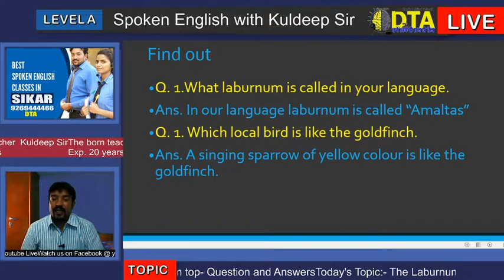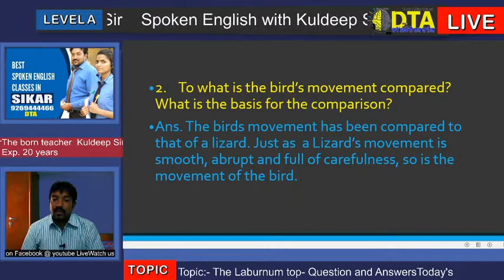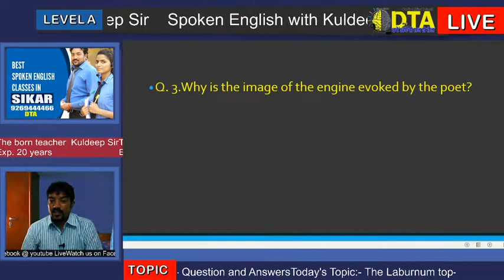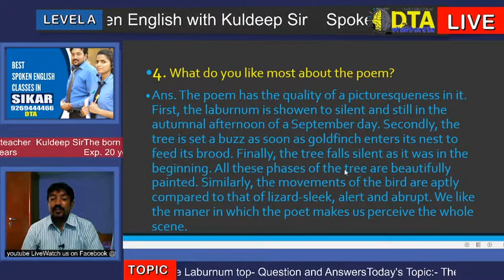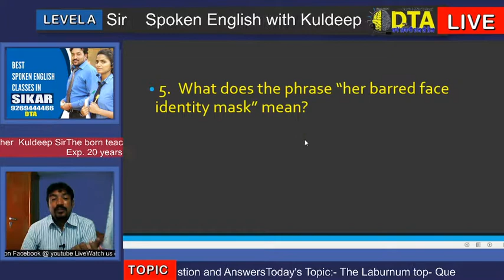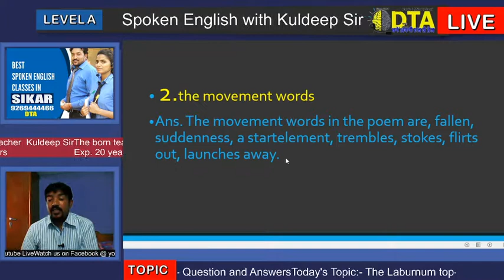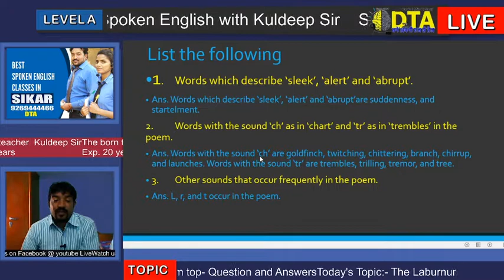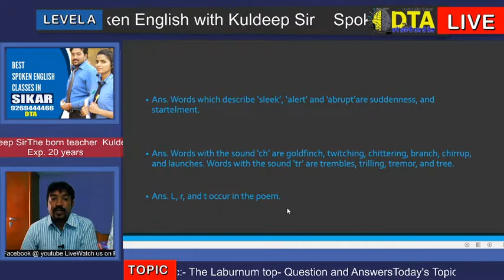Q. And Answers of The Laburnum Top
#||Find_out||
Q. 1.What laburnum is called in your language.
Ans. In our language laburnum is called “Amaltas”
Q. 2. Which local bird is like the goldfinch.
Ans. A singing sparrow of yellow colour is like the goldfinch.

||Think it out||
Q.1 What do you notice about the beginning and the ending of the poem?
Ans. The laburnum tree is silent and still in the beginning of the poem. At the end of the poem, it is again the same.
2. To what is the bird’s movement compared? What is the basis for the comparison?
Ans. The birds movement has been compared to that of a lizard. Just as  a Lizard’s movement is smooth, abrupt and full of carefulness, so is the movement of the bird.
Q. 3.Why is the image of the engine evoked by the poet?
Ans. The poet has evoked the image of the engine to bring out the role of the goldfinch. Just as an engine is the source of energy for the whole machine, so also the goldfinch is the source of energy for its young-once. She feeds them to their fill.
4. What do you like most about the poem?
Ans. The poem has the quality of a picturesqueness in it. First, the laburnum is showen to silent and still in the autumnal afternoon of a September day. Secondly, the tree is set a buzz as soon as goldfinch enters its nest to feed its brood. Finally, the tree falls silent as it was in the beginning. All these phases of the tree are beautifully painted. Similarly, the movements of the bird are aptly compared to that of lizard-sleek, alert and abrupt. We like the manner in which the poet makes us perceive the whole scene.
 5. What does the phrase “her barred face identity mask” mean?
Ans. The goldfinch has a barred face. Such a face is her identity. It serves as a mask that helps people and its youngones identify the goldfinch.
Note down
1 the sound words
Ans. The sound words in the poem are twitching, chirrup, chittering, tremor of wings, trilling, whistle-chirrup, whispering.
 2.the movement words
Ans. The movement words in the poem are, fallen, suddenness, a startelement, trembles, stokes, flirts out, launches away.
3.the dominant colour in the poem.
Ans. The dominant colour in the poem is yellow.
List the following
1. Words which describe ‘sleek’, ‘alert’ and ‘abrupt’.
Ans. Words which describe ‘sleek’, ‘alert’ and ‘abrupt’are suddenness, and startelment.
2. Words with the sound ‘ch’ as in ‘chart’ and ‘tr’ as in ‘trembles’ in the poem.
Ans. Words with the sound ‘ch’ are goldfinch, twitching, chittering, branch, chirrup, and launches. Words with the sound ‘tr’ are trembles, trilling, tremor, and tree.
3. Other sounds that occur frequently in the poem.
Ans. L, r, and t occur in the poem.